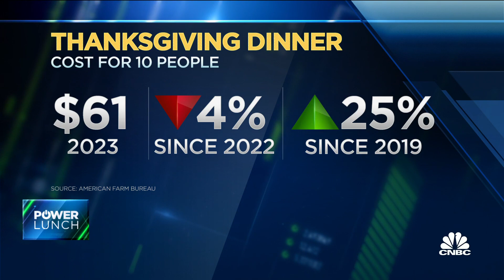Thanksgiving dinner will be cheaper, here's why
CNBC’s Jane Wells joins 'Power Lunch' to discuss the Thanksgiving turkey deflation.